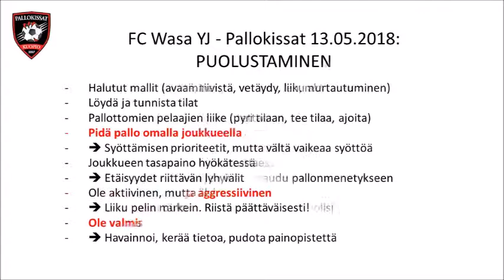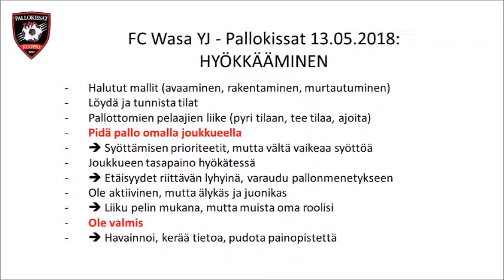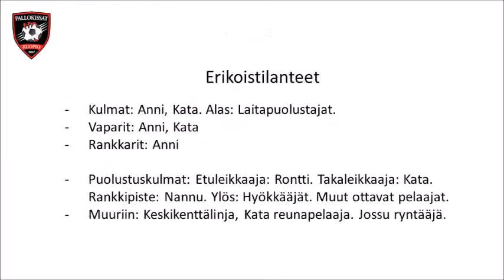FC Wasa YJ - Pallokissat 13.05.2018: Ottelupalaveri